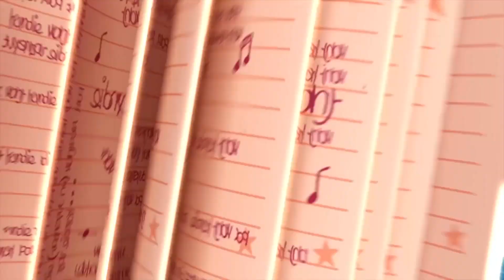Question of the Day: Asiahn Bryant (The Voice of Karma) | Karma's World | Netflix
✨ Have you ever looked at a blank page and not known what to write? Has anyone ever told you that you can’t do something? Asiahn Bryant, the voice of Karma on Karma’s World, answers these questions and more for Karma’s Questions of the Day. Asiahn shares her own stories about being true to yourself, overcoming obstacles, and loving your name.

Karma’s World is a groundbreaking series that follows Karma Grant, an aspiring musical artist and rapper with big talent and an even bigger heart. She and her tight-knit crew face the challenges of growing up while learning to express themselves and inspire others, one song at a time. Karma pours her soul into her writing, channeling her feelings into whip-smart rhymes with passion, courage, and her signature brand of humor. Karma doesn’t just want to share her music with the world…she wants to change the world with it!